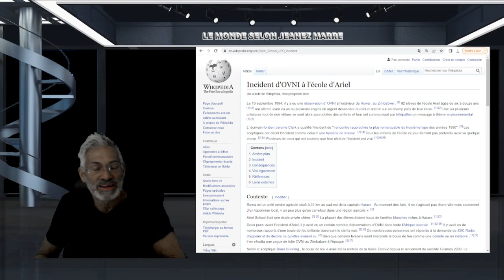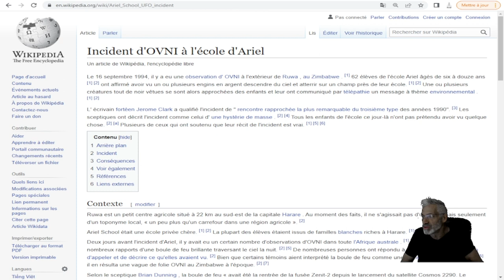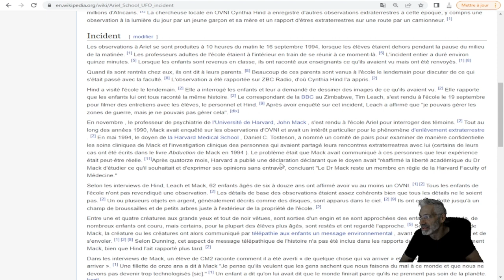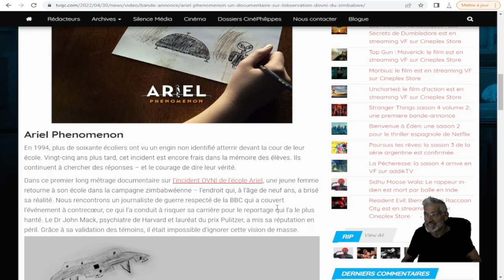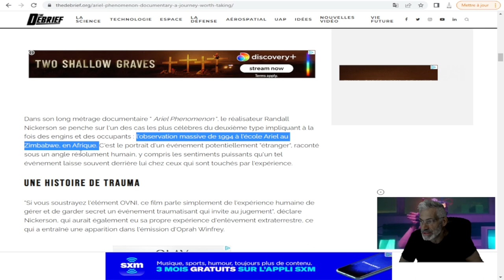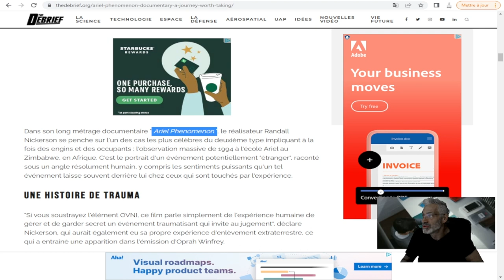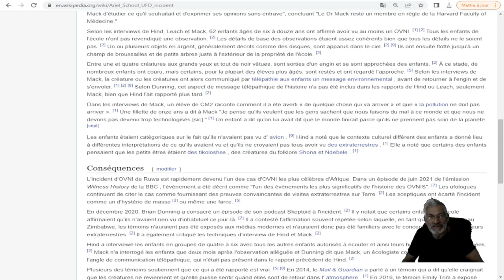LA BBC DÉCLARE; L'ÉVÈNEMENT ARIEL AU Zimbabwe EST LE PLUS SIGNIFICATIF DE L'HISTOIRE DES OVNIS.